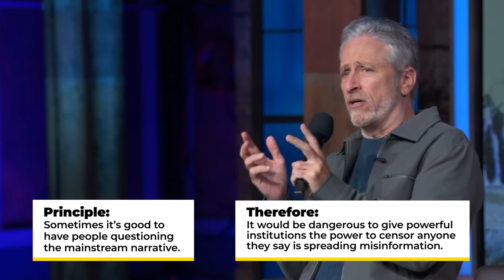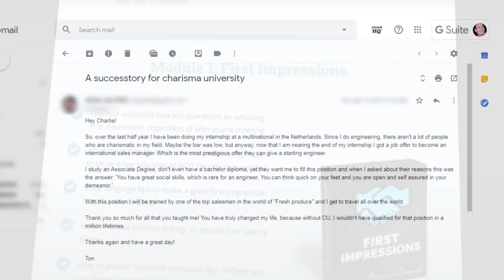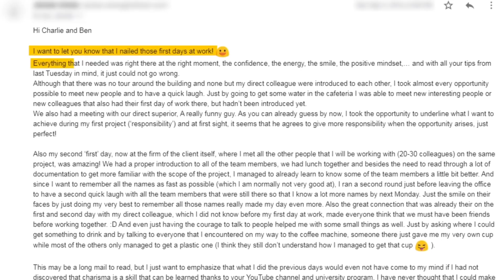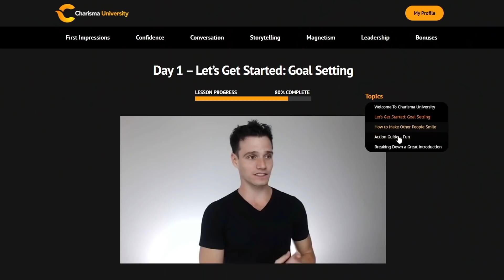How To Win An Argument Against A Difficult Person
We’ve all felt the frustration of arguing with someone that just won’t listen. So in this video, we’ll go through 6 tips to actually change a stubborn person’s mind, without hurting your relationship.

⏰TIMESTAMPS⏰

0:00 - Intro
0:09 - #1: Say two things they’ll agree with before stating where you disagree
1:14 - #2: Use an analogy you know they’ll agree with
3:01 - #3: Maintain a calm conversational tone
3:30 - #4: Allow for playful breaks
4:08 - #5: Clarify the person’s ideas before you disagree with them
5:15 - #6: Debate ideas, not terminology